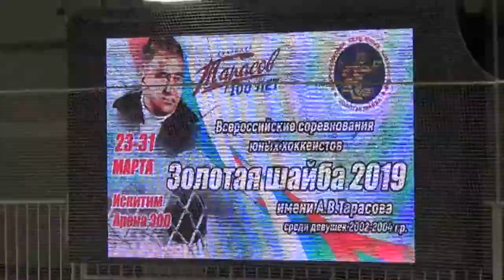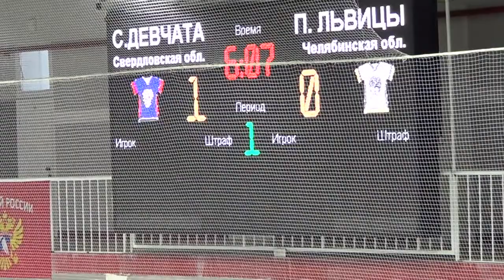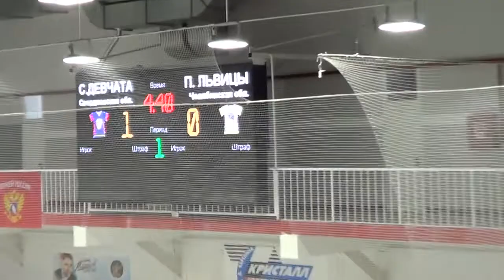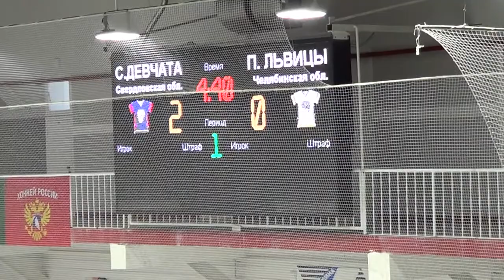2019-03-29. Серовские девчата vs. Первомайские львицы (1 период)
Золотая шайба 2019.
III ЭТАП: Финальные соревнования среди
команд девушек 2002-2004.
Искитим, Новосибирская область